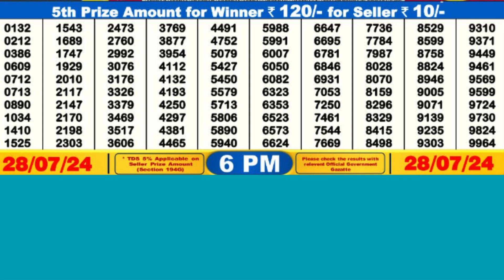DEAR VIXEN SUNDAY WEEKLY LOTTERY TODAY RESULT 6 PM 28/07/24#latest lottery result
DEAR VIXEN SUNDAY WEEKLY LOTTERY TODAY RESULT 6 PM 28/07/24